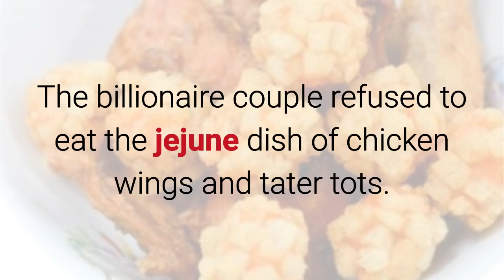Learn English Words - JEJUNE - Meaning, Vocabulary Lesson with Pictures and Examples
What does Jejune mean? Learn the meaning of Jejune as we define this advanced vocabulary word with a simple definition, pictures, example sentences, English pronunciation and audio.

Jejune definition: unsophisticated; simplistic

Examples of Jejune in a sentence:

1. The billionaire couple refused to eat the jejune dish of chicken wings and tater tots.

2. Although Evan behaved in a jejune manner at the dinner party, he actually teaches international customs at a school for diplomats.

3. I am very jejune and refuse to eat anything I cannot spell.

4. While my peers laughed at my dress and called it jejune, my instructor gave my design the highest grade in the class.

5. The man’s 2006 computer is jejune when compared to my 2015 model.

Our goal is cover the entire English dictionary, words starting with a to words starting with z. We also mention the antonyms and synonyms for some of our words.